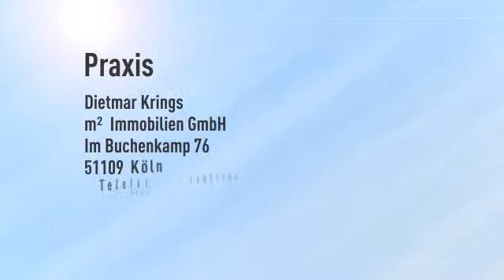NIPPES - BÜRO oder PRAXIS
Objektnr.: 6265
Informationen zum Energieausweis:
Baujahr: 1960
Energieausweistyp: Bedarfsausweis
Endenergiebedarf: 136.0kWh/(m²*a)
Heizungstyp: Zentralheizung
wesentliche Energieträger: